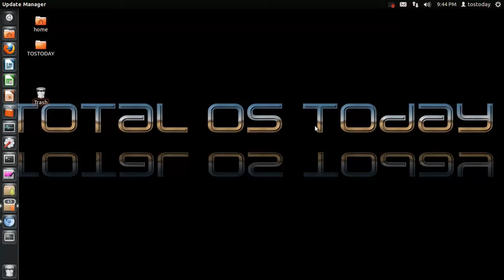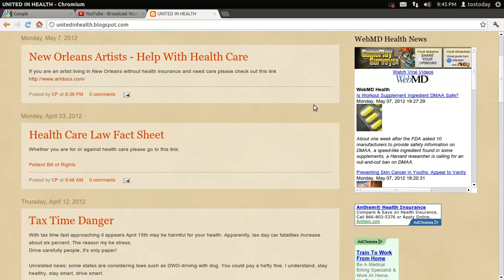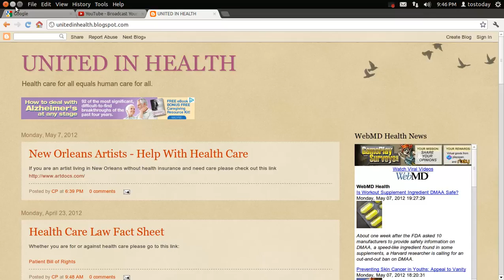Help With Health Needs For New Orleans Artists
This is for the New Orleans artists without health insurance.